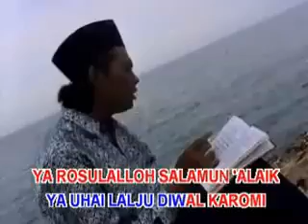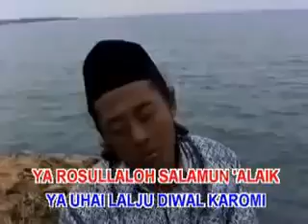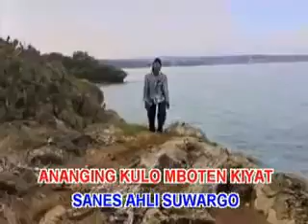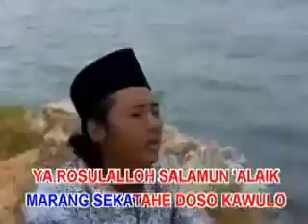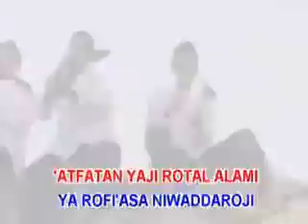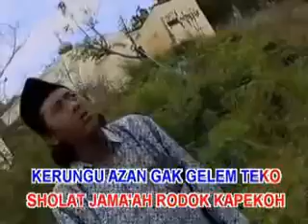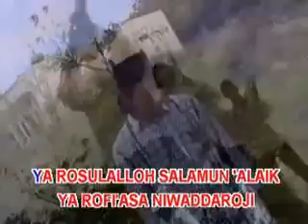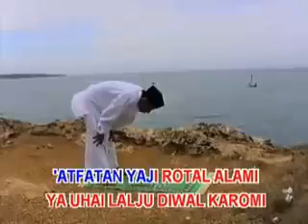sholawat kiai kanjeng M. Zainul Arifin (Kanjeng Sunan) # Dosa Tak Terhitung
VOC : M. ZAINUL ARIFIN (KANJENG SUNAN)

ALBUM : JOKO PENTEL

PROD : Perdana Record - Surabaya